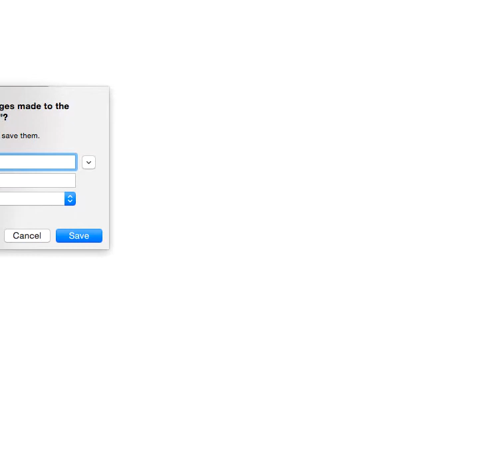Aeries Baby Bird Story 2019